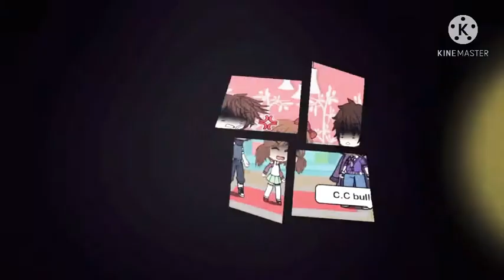Gacha dun dun meme top 10